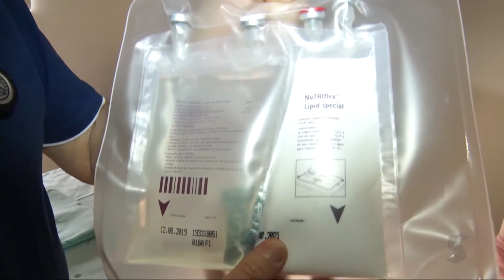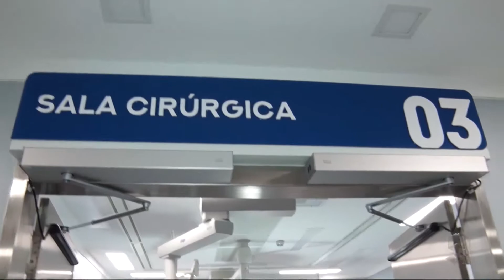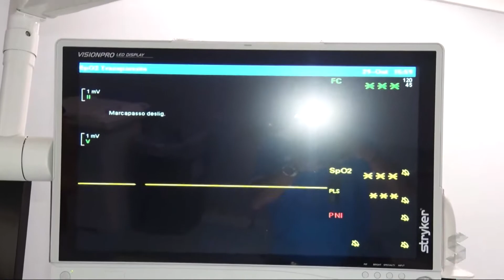Sic News: Seu Pedro Firmino reencontra o doutor José Augusto para avaliar a cirurgia